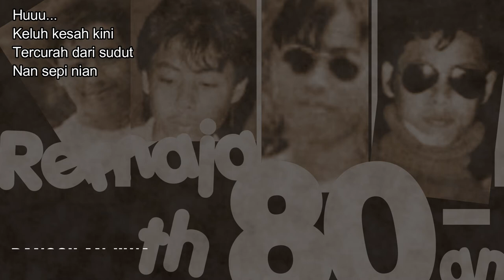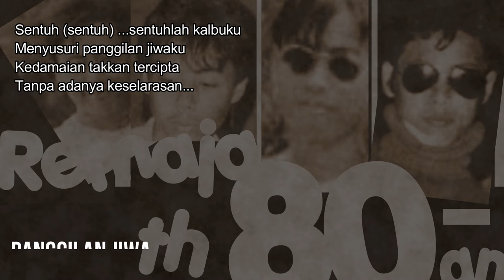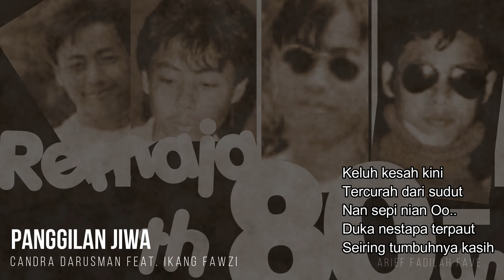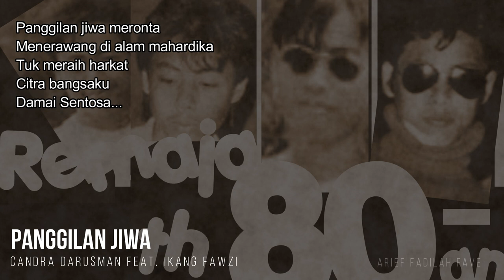Candra Darusman Feat. Ikang Fawzi - Panggilan Jiwa Lyric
Rentangkan.
Ulurkan tanganmu sedini mungkin
Menyibak segenap perbedaan .

Judul Album : Indahnya Sepi
Penyanyi : Candra Darusman
Tahun Produksi : 1982
Produser : Indra Hasan
Produksi : Irama Tara

CANDRA DARUSMAN melambung bersama kelompok CHASEIRO, dan sukses itu membuatnya pede untuk bersolo karir, dan ternyata dia memang tidak salah. Proyek solo karirnya tergolong sukses. Album INDAHNYA SEPI tampil dengan warna khasnya. Album ini mengandalkan lagu berjudul sama yang diciptakannya bersama INGRID WIDJANARKO dan dibawakan duet bersama LINDA. Lagunya sangat khas awal 80an, dengan melodi dan lirik ala lagu-lagu LCLR Prambors. Album ini juga memuat lagu KAU yang juga menjadi hits besar. Bisa dibilang album ini merupakan salah satu album terbaik Candra sepanjang karirnya.

Indahnya Sepi adalah album studio solo pertama penyanyi pop jazz Candra Darusman. Album ini diproduksi oleh PT Irama Tara/Opus IX dan diterbitkan pada tahun 1982. Album ini didukung oleh beberapa musisi kenamaan seperti, Luluk Purwanto, Mates, Tito Sumarsono, Embong Rahardjo, Ikang Fawzi, Uce Hariono.

Album Indahnya Sepi berisi 12 lagu, dua diantaranya lagu instrumental. Album tersebut sebagian besar diproduseri oleh Candra dengan kolaborasi sesama musisi dan penyanyi. Seperti Addie MS (arrager lagu 'Galau' ciptaan Pancasilawan), Ikang Fawzi (pencipta lagu 'Panggilan Jiwa' sekaligus berduet dengan Candra), dan Tito Soemarsono (pemain bas dan pencipta lagu).

Candra Darusman (lahir di Bogor, Jawa Barat, 21 Agustus 1957) adalah seorang penyanyi, musikus Indonesia dan adik dari Marzuki Darusman. Ia pernah tergabung dalam dua kelompok musik jazz antara lain, Chaseiro dan Karimata. Ia juga merupakan solo artis yang terkenal dengan lagu Kau dan Kekagumanku. Selain itu, ia adalah pendiri dari acara tahunan Jazz Goes To Campus yang diselenggarakan di Universitas Indonesia. Saat ini ia bermukim di Jenewa, Swiss dan bekerja dengan WIPO sebagai perwakilan dari Indonesia.
Track List
1. KAU
    Tito Soemarsono, Pancasilawan, Candra Darusman
2. INDAHNYA SEPI
    Candra Darusman & Ingrid Widjanarko
    feat. Linda
3. BALADA SEORANG DARA
4. PANGGILAN JIWA
    Ikang Fawzi
    feat. Ikang Fawzi
5. LAGU CINTA UNTUK MARLINA
    Candra Darusman & Eddy D. Iskandar
6. INI ATAU ITU
    Candra Darusman
7. GALAU
    Pancasilawan
8. DIBATAS WAKTU
    Candra Darusman & Totok Soebroto
9. RINDU MANIS
    Candra Darusman & Irvan Noe’man
10. RAHASIA DIRI
    Tito Soemarsono & Nunny Hersiana
11. KWARTET SUNYI (KEPERGIAN)
    Candra Darusman
12. MINNIE
    Candra Darusman & Harry Sabar